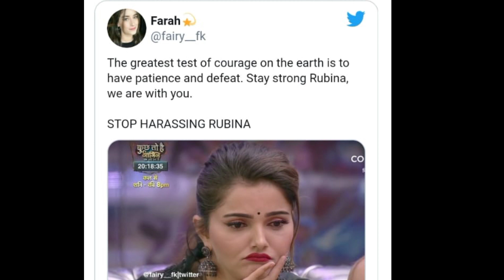Stop Harassing Rubina|Rubina Ko Target Krne Se Bhadke Fans|Big Boss14 Latest|Deserving winner rubina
Stop harassing rubina|
Rubina ko target krna par bhadke fans|
big boss14 latest| DESERVING WINNER RUBINA